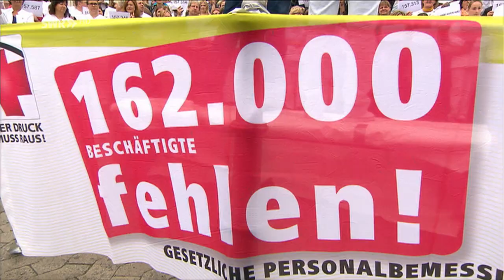Sandra Hochhuth über 50 statt 91 Krankenhäuser; LSARP 21:45; 24.06.2015; SWR RP HD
Die Nachrichtenverbiegerin Sandra Hochhuth begeistert mit einer
Berichterstattung die voll und ganz erschreckt.

Im Rahmen einer Aktion der Gewerkschaft "Verdi" legten Krankenhausbeschäftigte in ganz Deutschland kurzzeitig die Arbeit nieder um zu thematisieren dass deutschlandweit 162.000 Mitarbeiter in Krankenhäuser fehlten um eine adequate Versorgung sicherzustellen.

Hiervon entfallen 70.000 Stellen auf die Krankenpflege. Nach den
weiteren Zahlen von Verdi bedeutet dies, dass für Rheinland-Pfalz
3404,5 Stellen in der Krankenpflege in Rheinland-Pfalz fehlten.

Frau Hochhuth entfernt sich mit "mehr als 3000" rund 13% vom
Basiswert, was noch zu verschmerzen wäre.

Doch ihre Zählung der Krankenhäuser in Rheinland-Pfalz, an denen Beschäftigte bei der Aktion teilgenommen hätten, ist absoluter Unsinn. Statt der "50" Kliniken die Frau Hochhuth nennt, waren es insgesamt "91".

Das ist dann doch eine ganz andere Zahl. Meistens übertreibt
Frau Hochhuth aber in die andere Richtung.

Auch der Beitrag selbst hat es nicht so mit den Zahlen.
Da werden aus abgezählten 449 Nummern, durch die fehlende
Stellen an der Uni-Klinik Mainz symbolisieren werden sollen,
einfach mal "fast 500". Das geht dann auch gegen jede
Rundungsregel.

Inhaltlich interessant gewesen wäre die Information, dass
sich an einigen Standorten sogar der Krankenhausvorstand
aktiv beteiligt hat und das Problem in gesetzlichen Vorgaben
gesehen wird, die weder der Verwaltung noch dem Personal
etwas bringen. Weil Krankenhäuser für ihre Behandlungen
immer weniger Geld bekommen, der wirtschaftliche Druck
weiter und weiter steigt, führt der nötige Sparkurs zu einem
Personalabbau der nicht ganz ohne Qualitätsverluste machbar ist.

Frau Hochhuth hat es mal wieder allen gezeigt!

Quelle: Satstream